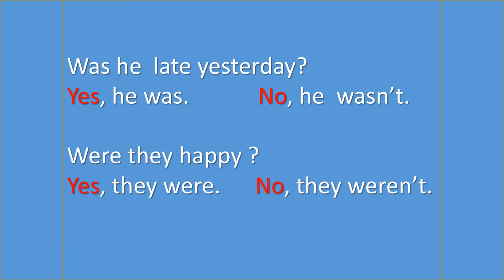ALERT SSLC, PSC ENGLISH GRAMMAR LAB VIDEO 8 SUDHAKARAN KUZHIKKAD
SUDHAKARAN KUZHIKKAD